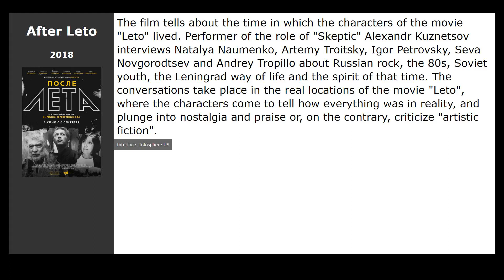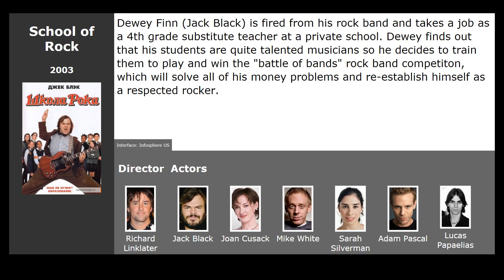Movies like Heavy Trip (2018)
Movies similar to Heavy Trip (2018):

00:00 Introduction
00:13 The Dirt (2019) / genre: drama, comedy, biography
00:29 Lords of Chaos (2019) / genre: drama, biography, crime
00:42 After Leto (2018) / genre: documentary
00:55 Scorpions - Forever and a Day (2015) / genre: documentary, biography, music
01:11 School of Rock (2003) / genre: comedy, music

This movie in list: Movies about musicians, Movies about Norway, Movies about rockers, Funny movies, Funny Movies, Comedy movies about musicians, Rocker Comedy Movies, Comedy movies about Norway